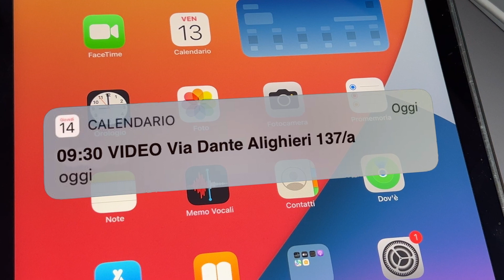VIDEO CORPORATE TRADING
informazioni:

Trading Casa Srl
Loretta Agnelli
Via Manfredi, 61
29122 PIACENZA